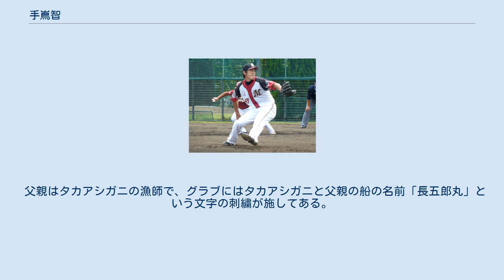手嶌智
手嶌 智（てじま さとし、1982年6月16日 - ）は、千葉県富津市出身の元プロ野球選手（投手）。
右投右打。
 拓大紅陵高から社会人野球の新日本石油では都市対抗野球に補強を含めて2回出場、2004年のドラフト自由獲得枠で千葉ロッテマリーンズに入団。
 最速140km/h後半のストレートに加え、スライダー・チェンジアップ・フォークなどを投げる。
 2005年はファームで最多勝（10勝）を上げたが、やや制球・変化球に難があり、6月22日に一軍で初登板・初先発した際も甘く入ったチェンジアップを小笠原道大にレフトスタンドに運ばれるなどでノックアウトされている。
以後は故障の影響などで二軍でも結果を残せない状態が続いた。
 制球が不安定な部分は解消されず、2009年10月1日に戦力外通告を受け現役を引退。
 2010年から球団スタッフとなった。
 2020年現在は球団広報を務めている。
 特徴的な長い顎がトレードマーク。
生年月日は同期入団の大松尚逸と同じ。
 父親はタカアシガニの漁師で、グラブにはタカアシガニと父親の船の名前「長五郎丸」という文字の刺繍が施してある。
子供の頃は父の後を継ぎ漁師になるつもりだったが、父親に「お前には無理だ」と言われ漁師になるのを諦めたという。